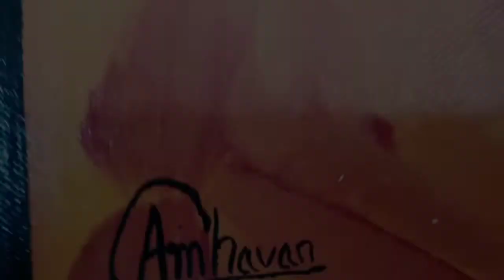Pen Art - How to draw Owl with burnt shading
This vlog is all about staying home and getting bored so I planed to try a pen art and here is the video regarding the art
Title song :- Tere Naam Sahare
Title song credit :- Dino James
Stay home every one stay safe
Special thanx to :-
Maharashtra CM
Mumbai police
Doctors, Nurse
Government servents
And all the helping hands